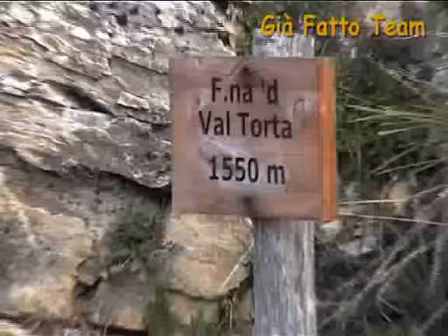2005ChiappoLesima2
Itinerari MTB in Lombardia, Oltrepò Pavese